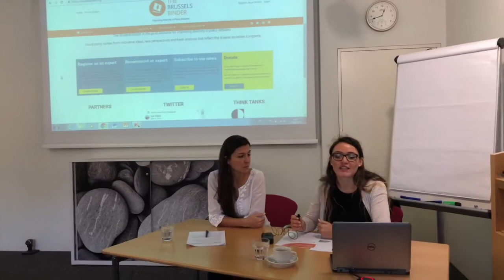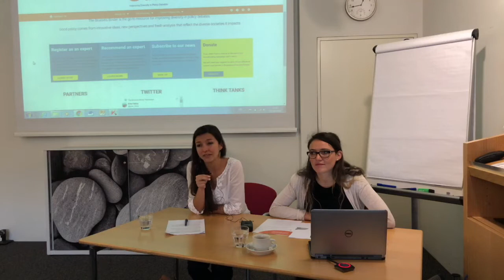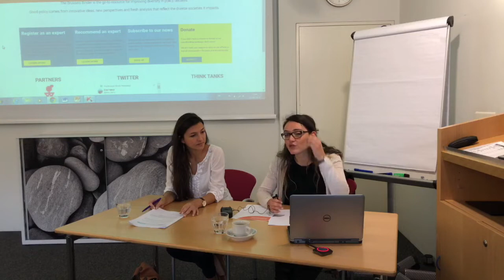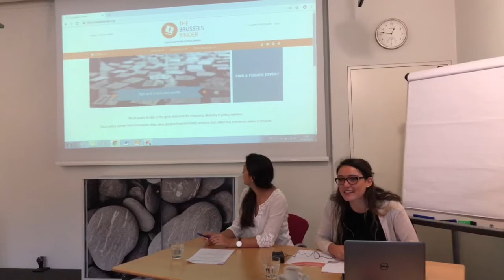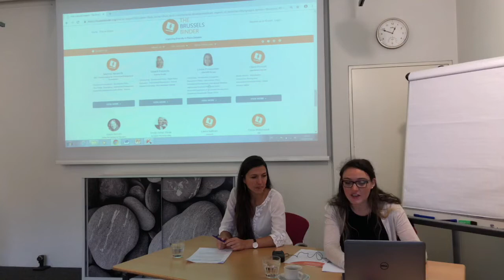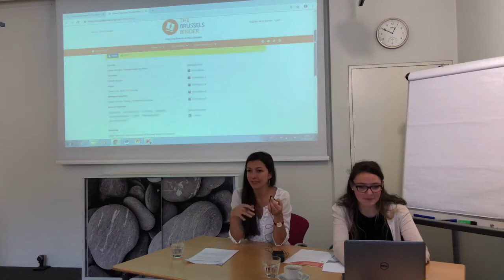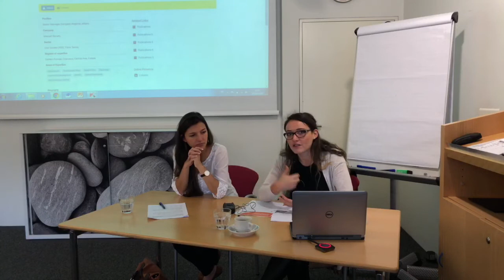Digital Talk - The Brussels Binder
A free online database of female experts